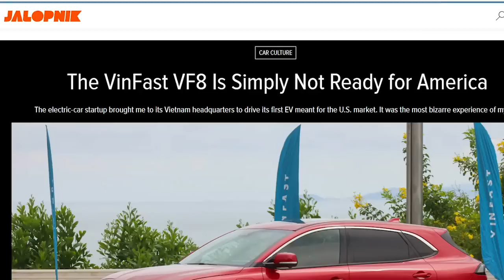Bất ngờ! Vượng Vin nhận “cú tát trời giáng” khi mới chân ướt chân ráo đổ bộ Hoa Kỳ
Báo Tây mà phê phán VinFast thì sức nặng gấp trăm lần báo ta. Bởi ở nước ngoài có báo chí tự do, nên doanh nghiệp không thể thao túng truyền thông được. Nếu VinFast làm ăn ở Việt Nam như làm ăn nước ngoài, thì sẽ có tiến bộ. Còn làm ăn ở nước ngoài mà như làm ăn ở Việt Nam, thì rất dễ bị tổn hại thương hiệu.